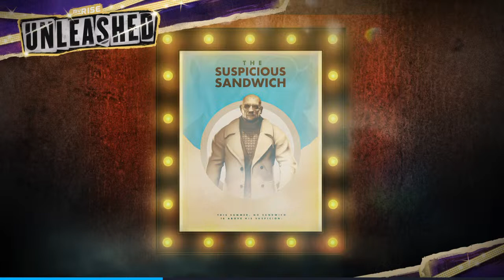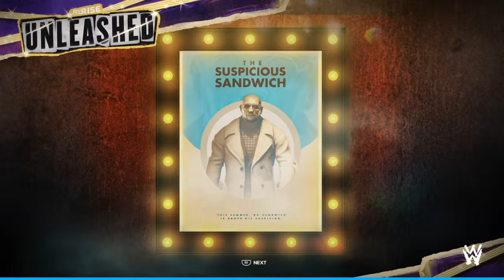WWE 2k24 MyRise part 4